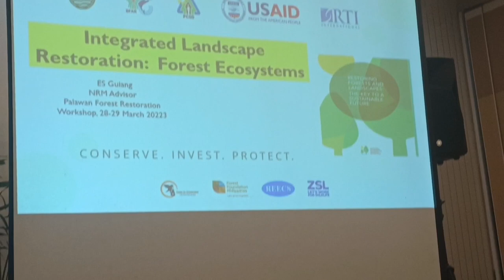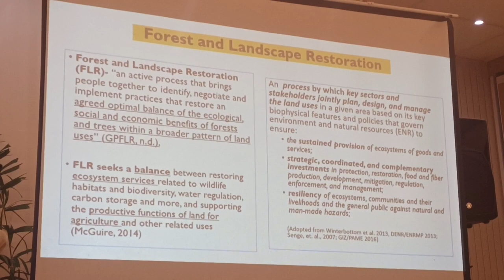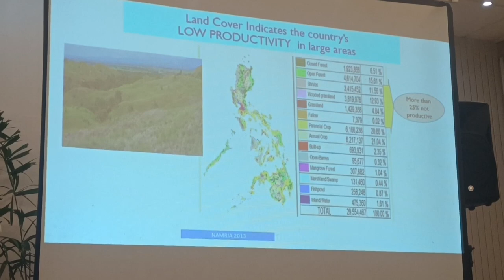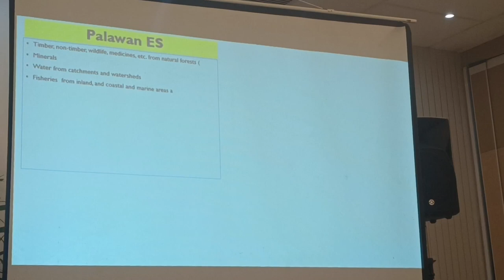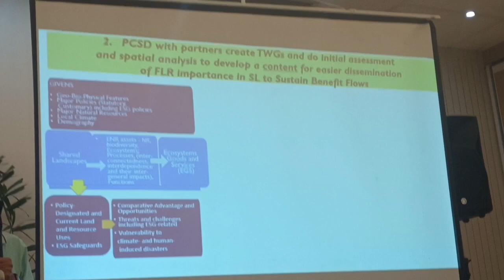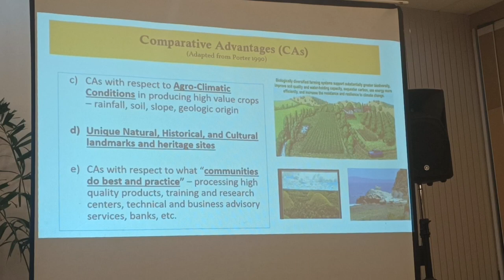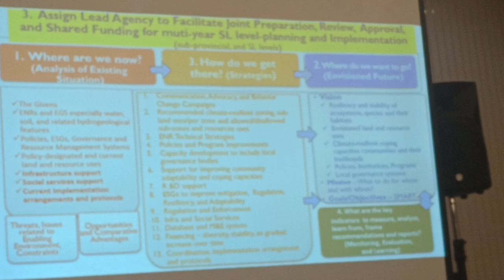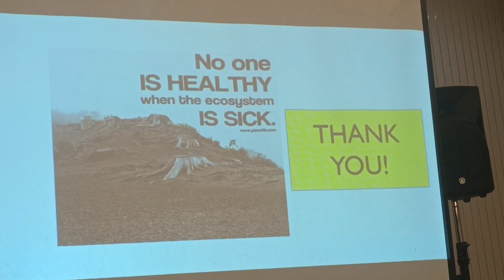Integrated Landscape Restoration: CTTO Dr. Ernesto S. Guiang